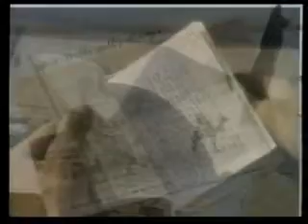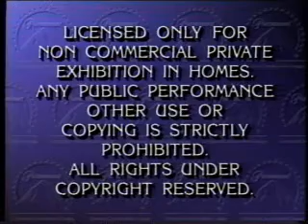Opening To Raiders Of The Lost Ark 1991 VHS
Here Is The Opening To Raiders Of The Lost Ark 1991 VHS And Here Are The Order:
1.The Young Indiana Jones Chornicles Promo
2.FBI Warning Screen
3.A Paramount Picture Logo
That's All.